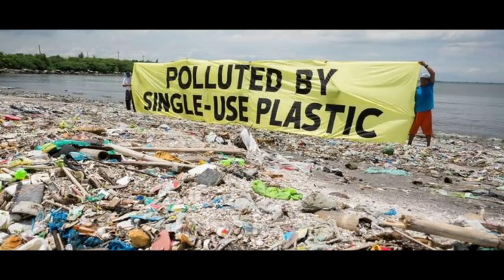WHY TO AVOID PLASTIC BAG | Plastic Bag Free Day | Bay-Tuki Guftagu | Episode 6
International Plastic Bag Free Day | 3rd July 2020

Watch our Bay-tuki Discussion on Why to avoid Plastic Bag

Presented by: ZNOR MEDIA